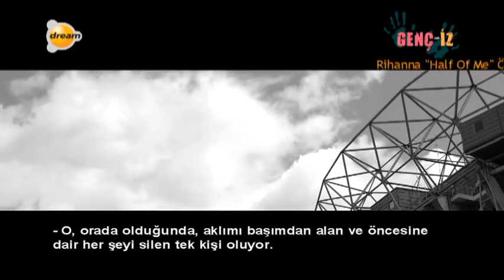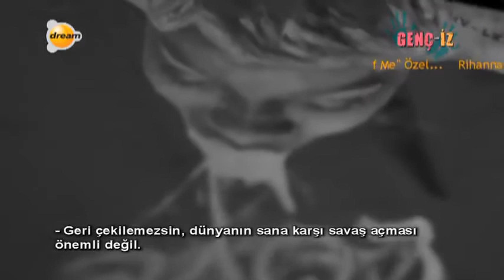RIHANNA HALF OF ME VTR (TÜRKÇE ALTYAZILI)